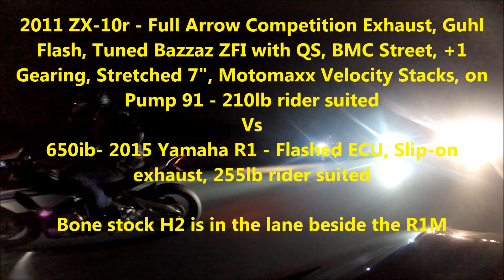ZX10r vs R1M vs H2 vs HP4 vs S1000rr - SMACKDOWN WITH 650ib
A video of my recent trip to Indianapolis